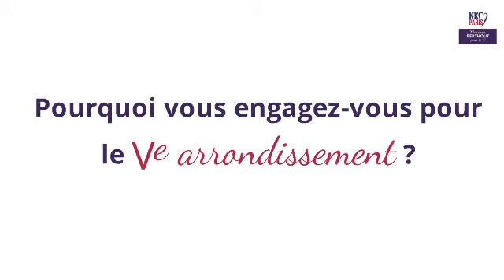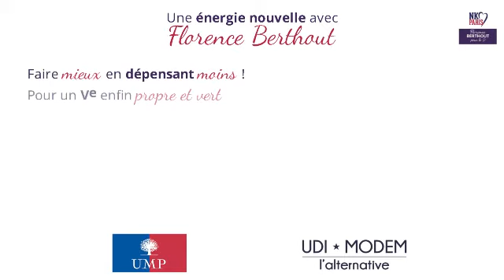Fouad Awada engagé pour le Ve !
L'équipe de campagne de Florence Berthout, candidate du Rassemblement UMP, MoDem, UDI pour la mairie du Ve arrondissement, interroge les colistiers de la liste "une énergie nouvelle pour le Ve" sur leur engagement pour le Ve arrondissement. Aujourd'hui Fouad Awada, 12e de liste.